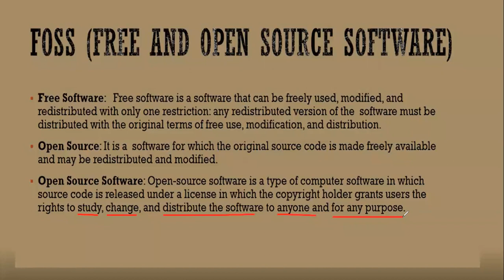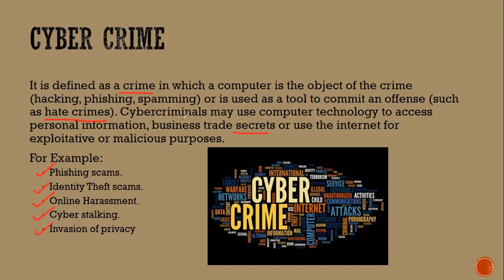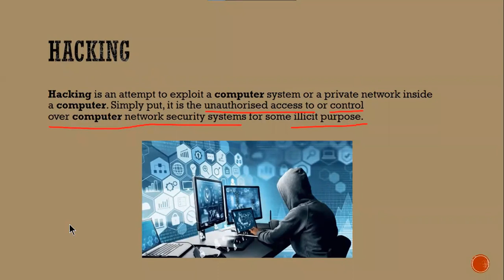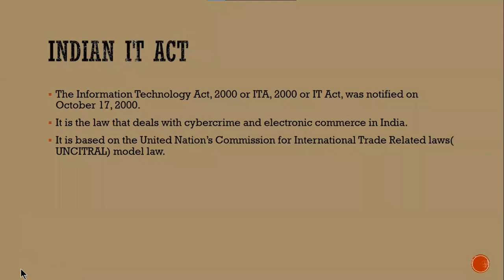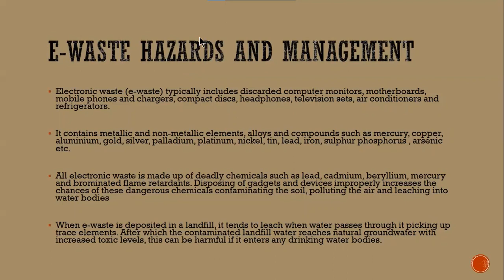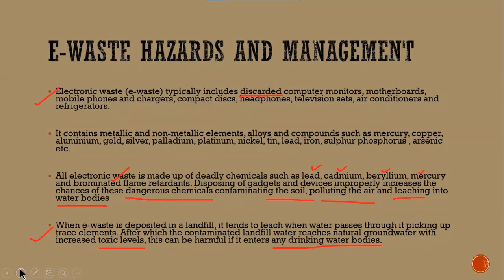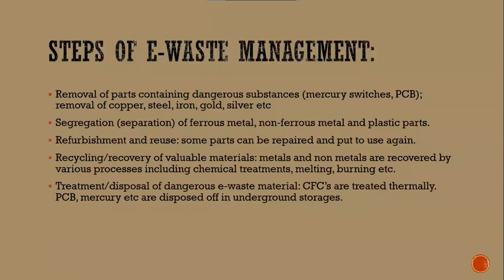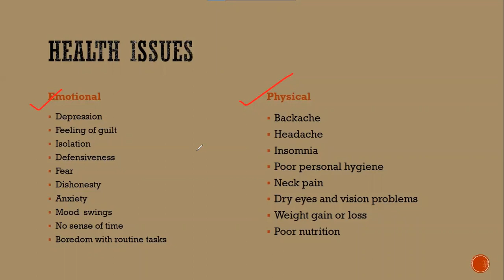SOCIETAL IMPACTS XII IP PART 3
FOSS , Cyber Crime , Cyber Laws , IT Act , E-waste Hazards